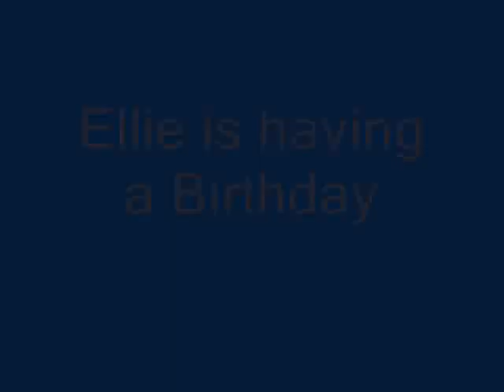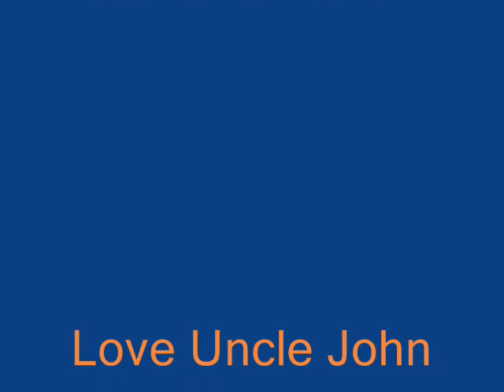Ellie is having a Birthday.wmv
Ellie is having a Birthday